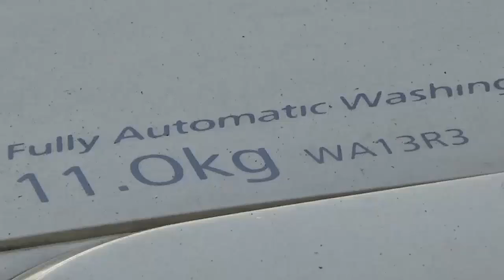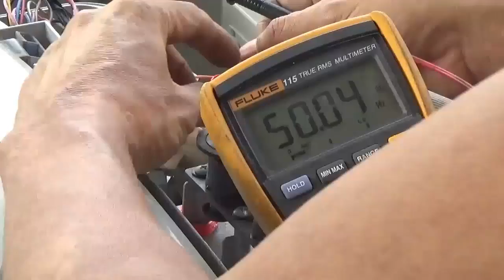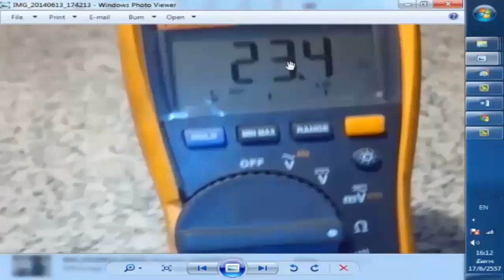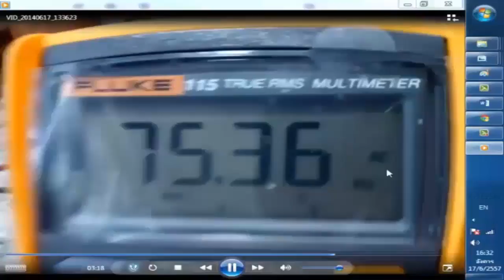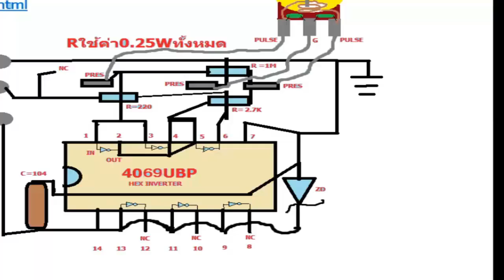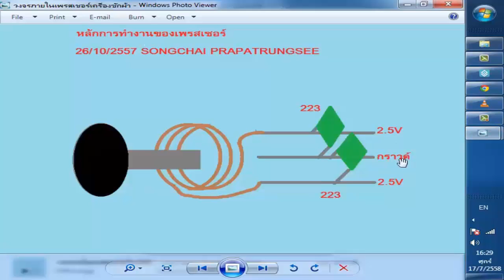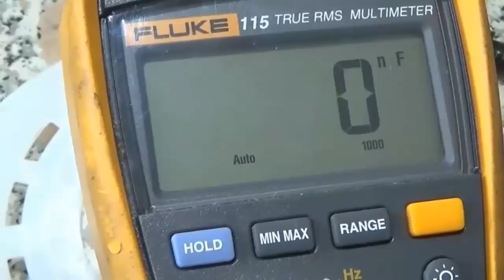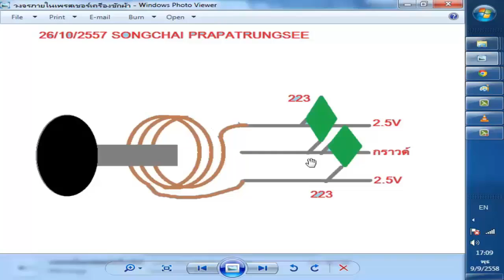เพรสเชอร์ไม่ตรงรุ่น ระดับนํ้าไม่ได้ ปรับเพรสเชอร์ ผ่าเพรสเชอร์ เครื่องซักผ้า Adjust pressure water l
คลิกติดตาม คลิกกระดิ่ง เพื่อไม่พลาดคลิปใหม่